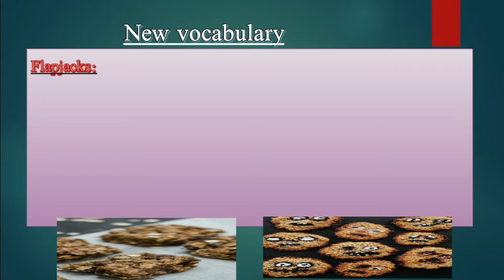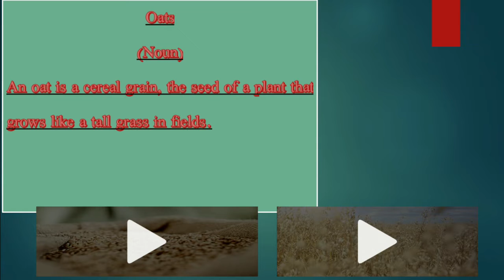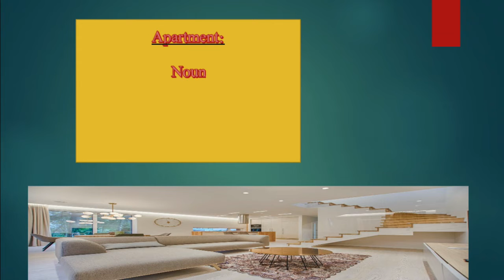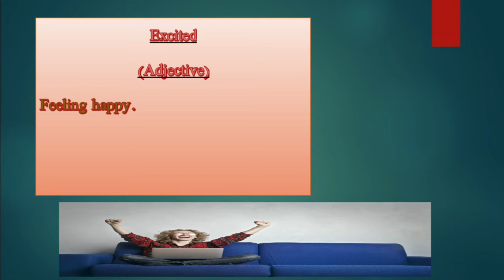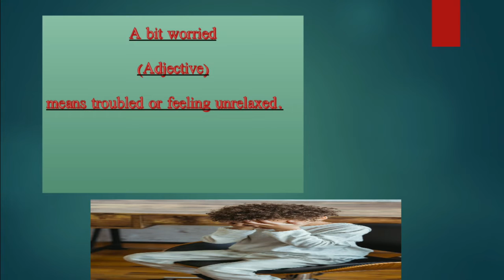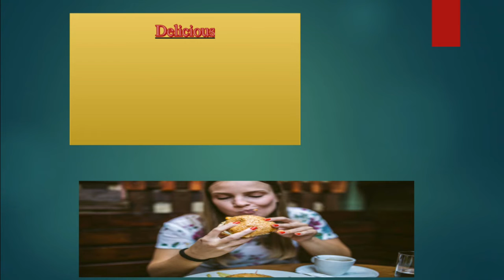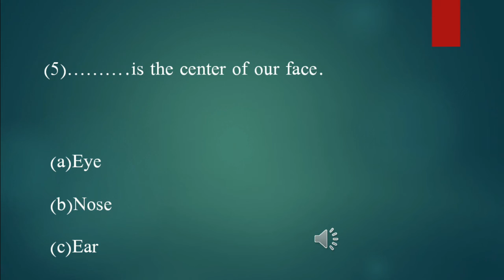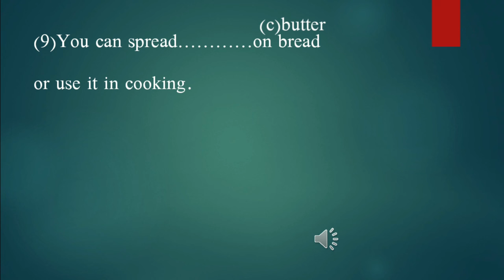unit one connect lesson 4 flapjacks grade 4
connect 4 unit 1 lesson 4 flapjacks